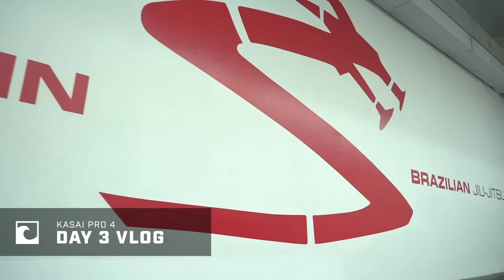KASAI VLOG: Final Training With Renato Canuto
Two days away from KASAI Pro 4 Renato Canuto and Silvio Duran get a last minute training session in before the big day.